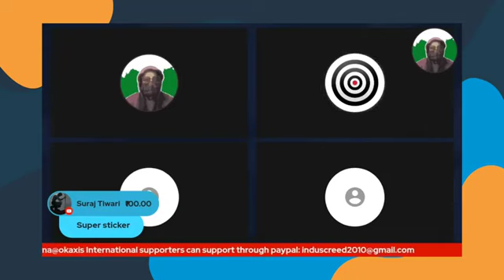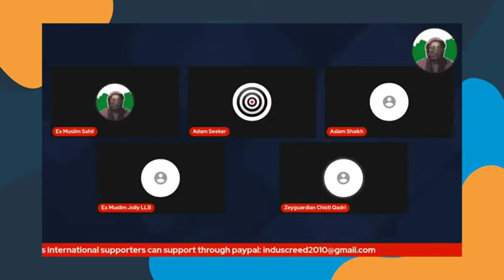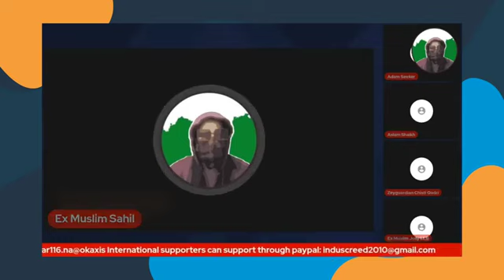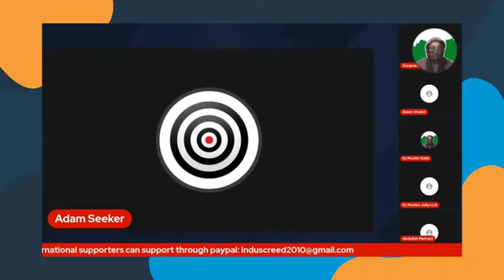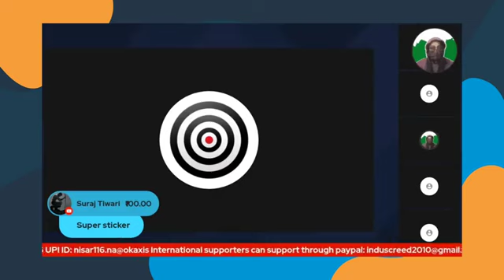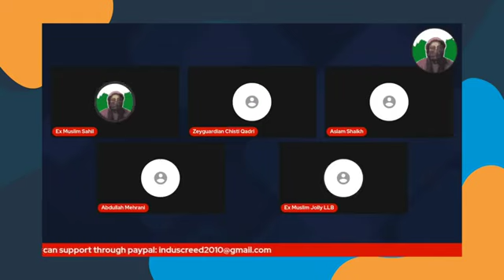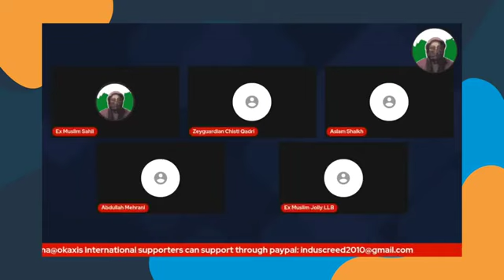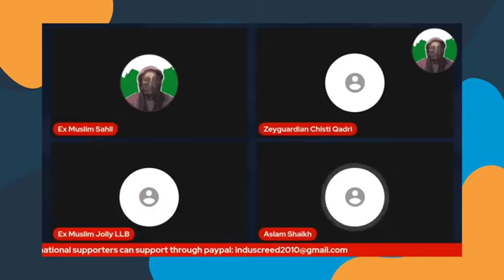Bachhe chhod rahe hain islam | ex muslim sahil official | Akalband mazahub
Bachhe chhod rahe hain islam | ex muslim sahil official | ex muslim | Akalband mazahub